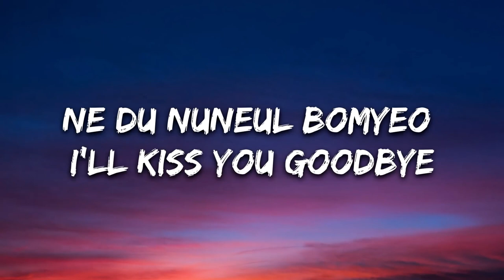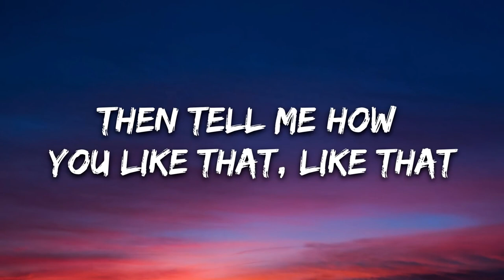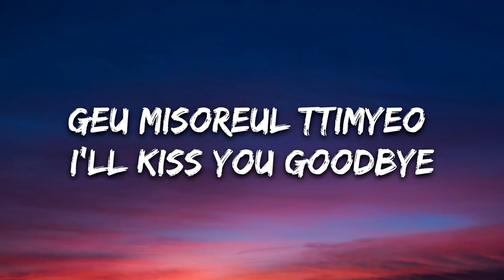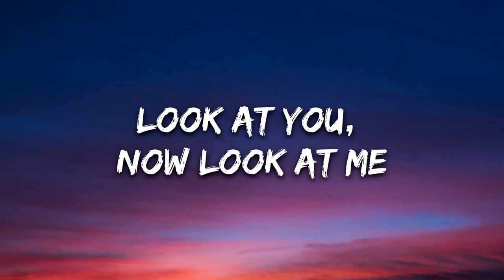How You Like That - BLACKPINK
Showing the same passion with music!

All Videos are not owned by me or anyone else.